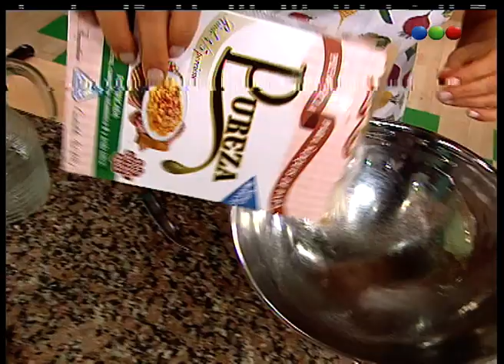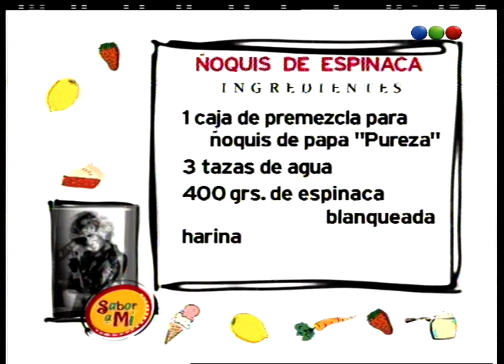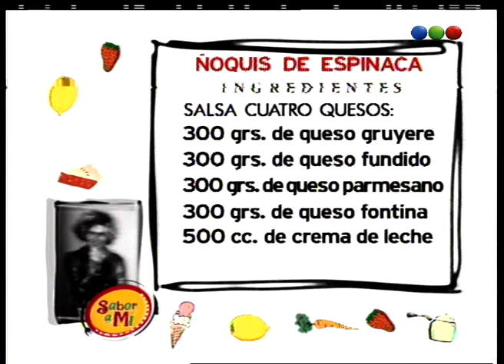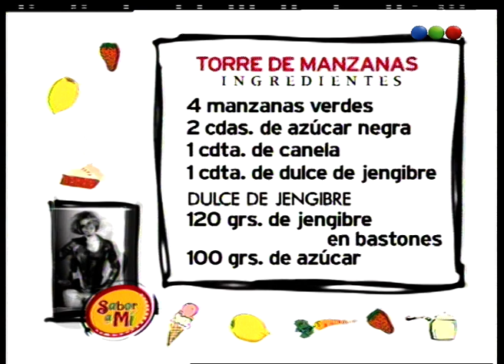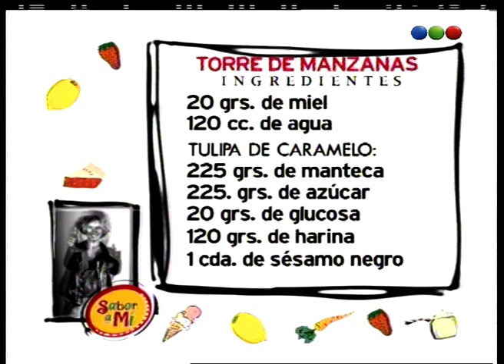Capítulo 69 - Sabor A Mi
Durante varios años, el programa se emitía a su vez, los días domingo con especiales. Se lo llamaba "Sabor a Mi Especial Domingo" y allí Maru Botana contaba con la colaboración de distintos personajes que le ponían humor al programa como la participación de Anita Martínez. La idea era cocinar para que la familia pueda preparar las recetas el domingo al mediodía con su familia.
El programa siempre tuvo muy buena audiencia y el pico del éxito fue en 2009 y 2010 cuando se consagró como líder absoluto de los mediodías con ratings que superaban en más de 5 puntos a la competencia.